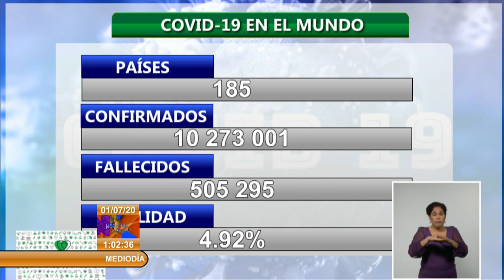Cuba reporta 7 nuevos casos positivos de la COVID19 en las provincias de La Habana y Mayabeque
Cuba reportó siete nuevos casos de COVID19, para un acumulado de 2 348 positivas personas positivas al SARS-CoV-2; cuatro altas médicas y no se lamentaron fallecidos, informó en conferencia de prensa Francisco Durán García, director nacional de Epidemiología del Ministerio de Salud Pública, MINSAP.